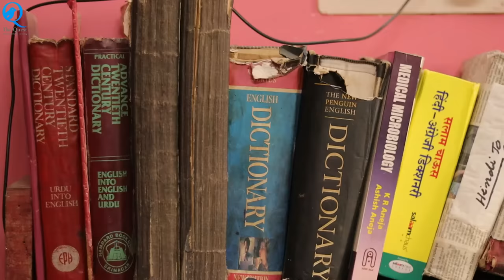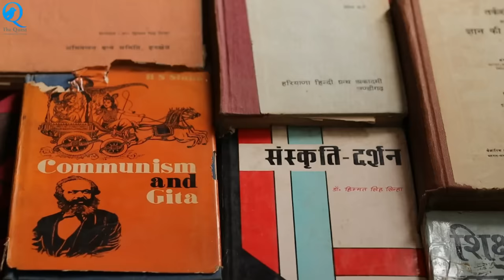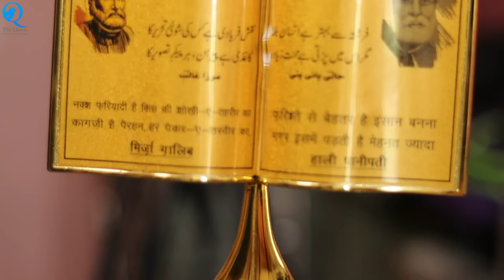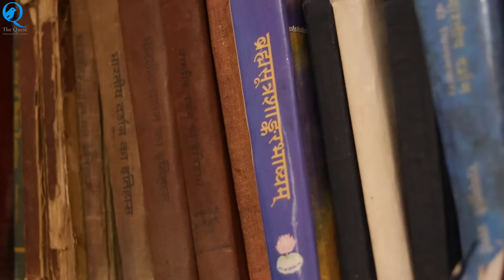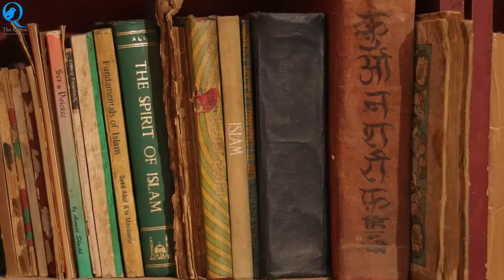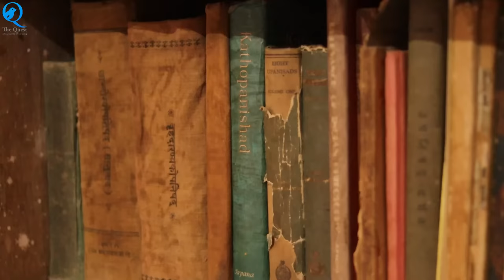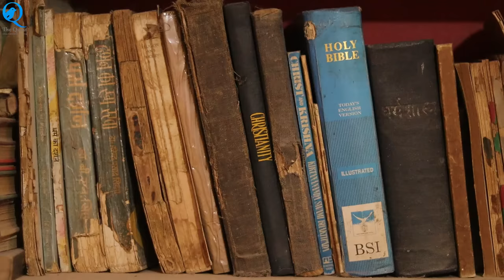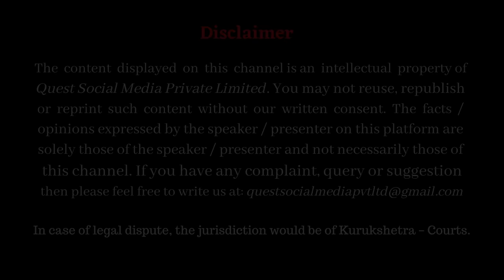Batware ke Zakham _ Delhi in 1947 _ Partition of India & Violence _ Eyewitness Accounts Dr HS Sinha